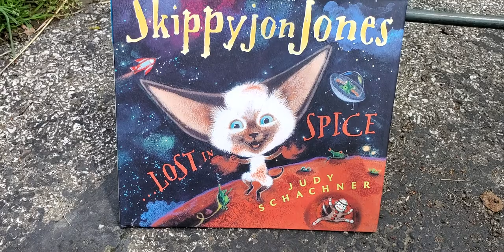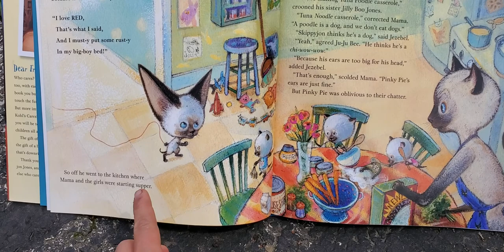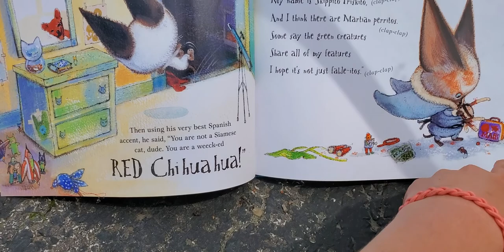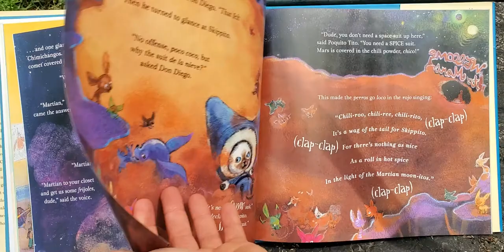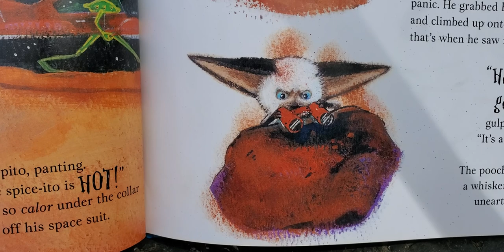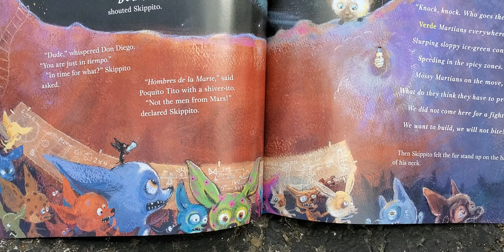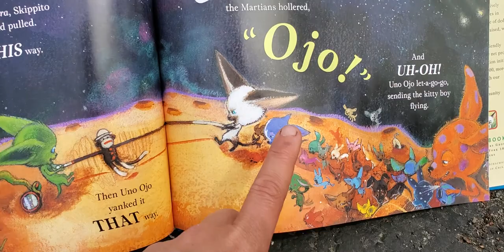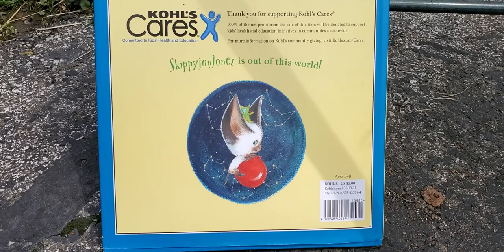Skippyjon Jones Lost in Spice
Join the kitty boy on his adventure to Mars! Watch out! There may be some surprises ahead!